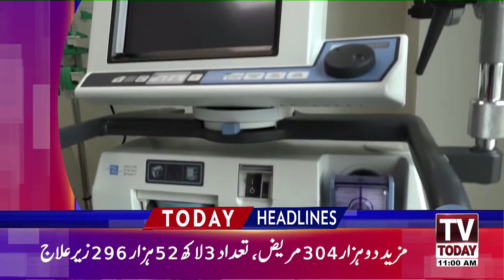11:00 AM | LATEST NEWS HEADLINES | 13 NOVEMBER 2020 | TV TODAY